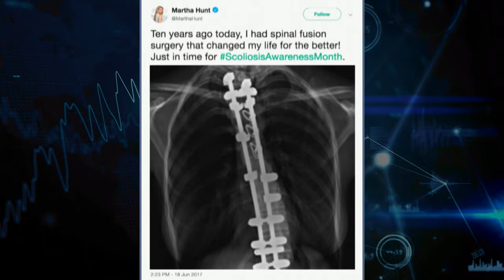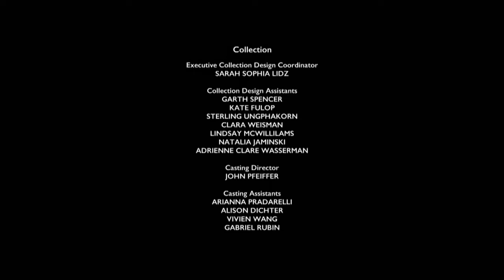Victoria's Secret Fashion Show 2018 - 4K 60FPS Upscaled Old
Source 1080i h264 video. Audio is borked on this one (realized it too late) so i'll do a reupload soon.
Two segments are blocked worldwide so i cut them out.
6:39
15:12